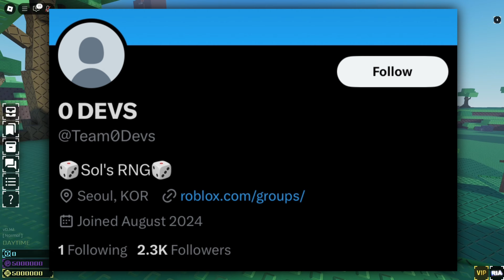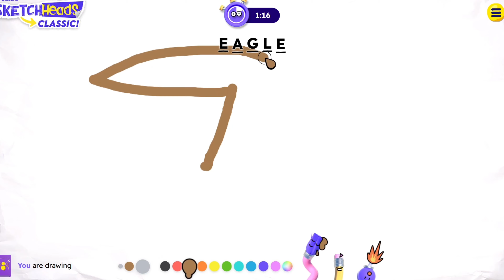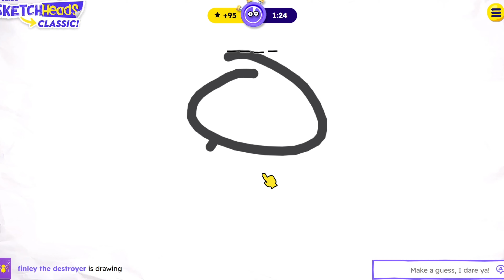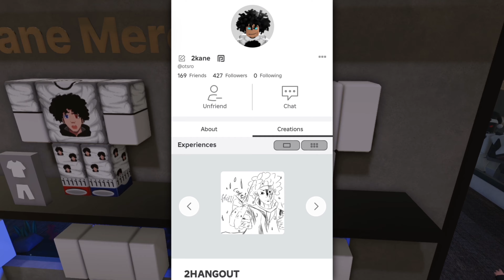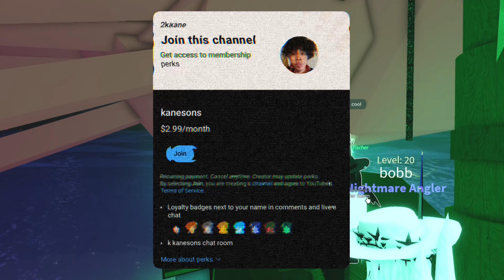Roblox Sol's RNG EON 1 Developer Face Reveal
One of the developers of Roblox Sol's RNG EON 1 posted a face reveal and noone really noticed!

(Ignore)
Sols RNG, Roblox Sols RNG Trolling, Sols RNG Oblivion, Sols RNG Era EON 1 Update, Sols RNG Guide, Sols RNG Era 8, Sols RNG EON 1